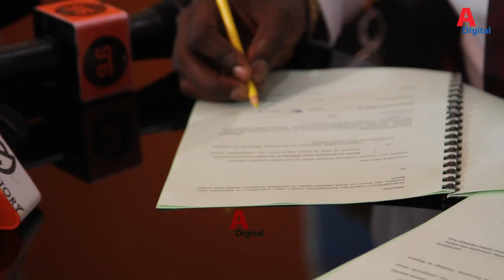UCHEBE KUCHEZA FILAMU NA SHILOLE,BABALEVO,H.BABA WAHUSISHWA,HARMONIZE